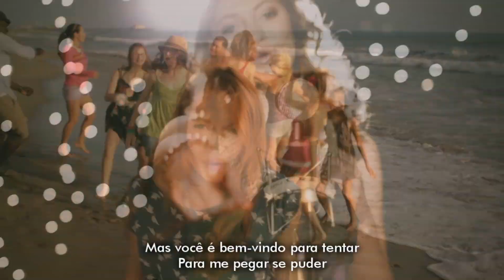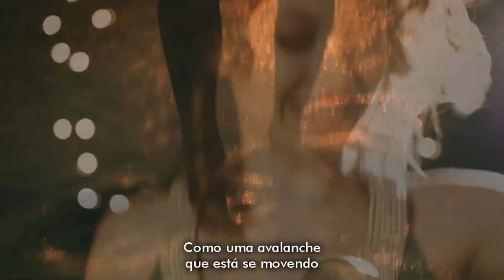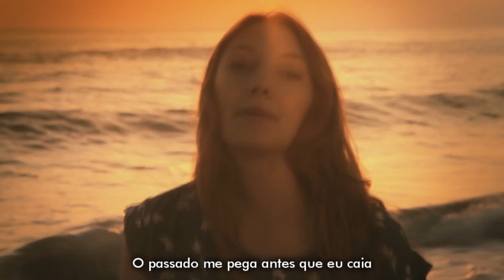Jacqueline Emerson canta "Catch Me If You Can" [LEGENDADO]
Em mais um clipe de Jacqueline Emerson, cantora e atriz que interpreta Cara de Raposa em "Jogos Vorazes", observamos ela e parte do elenco do filme na praia enquanto canta "Catch Me If You Can" (em português, "Pegue-me se puder").